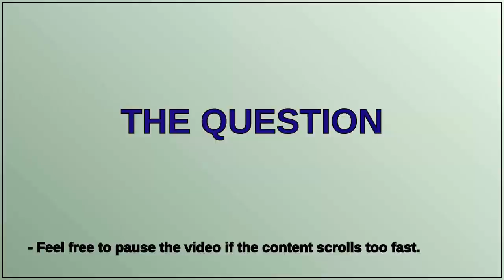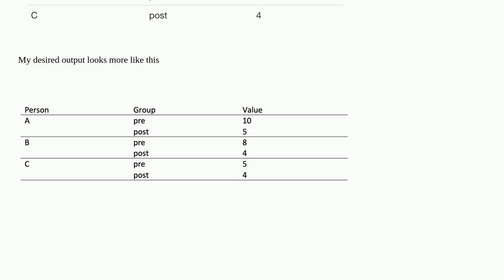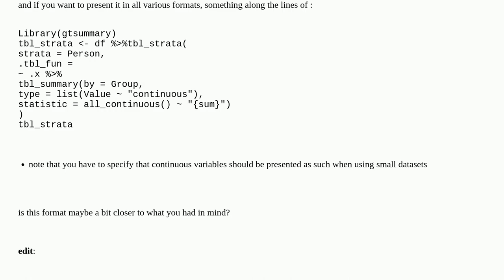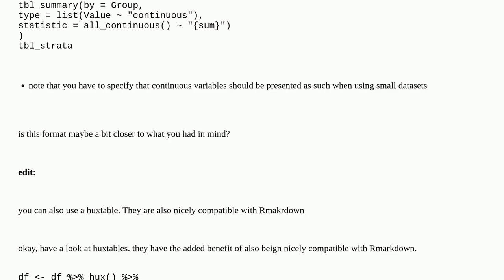Group rows by a variable in R (knitr::kable)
A special thanks goes out to the community

  r r-markdown kable grouping